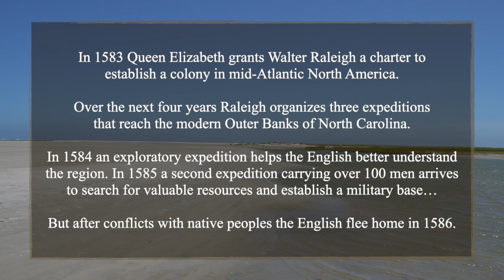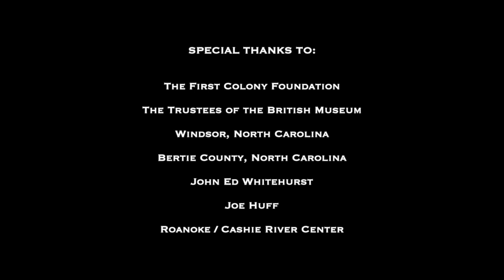The Lost Colony and Bertie County - 1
In the 1580s England joins Spain and Portugal in a race to colonize lands and exploit resources in what was to them the "New World" of North and South America. Walter Raleigh was tapped by Queen Elizabeth to lead exploration of coastal areas along North America's mid-Atlantic coast.